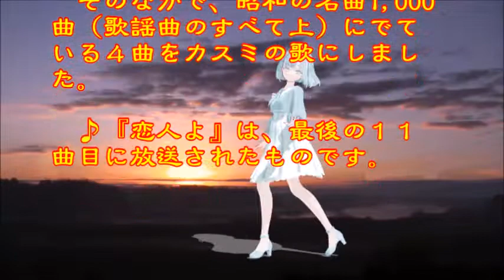♪『恋人よ』日本の歌・心の歌 Japanese Songs old & new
日本の歌・心の歌　♪『恋人よ』 “Sweet heart”
Words & Music　作詞・作曲：五輪真弓
Song & Dance　♪うた：カスミちゃん　ダンス：鳴湖（メイホー）

９月２２日NHK深夜便の「にっぽんの歌こころの歌」で『淡谷のり子作品集』と題して１１曲が放送された。そのなかで、昭和の名曲1,000曲（歌謡曲のすべて上）にでている４曲をカスミの歌にしました。♪『恋人よ』は、最後の１１曲目に放送されたものです。